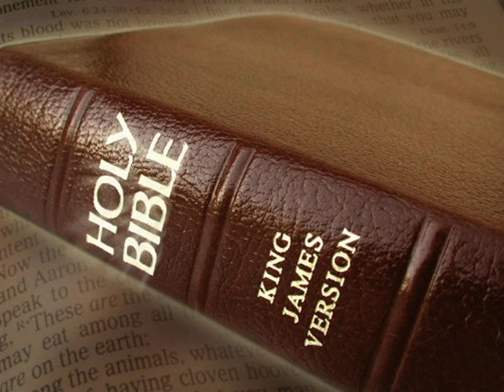King James Version Bible Audiobook Book of Song of Songs Chapter 6